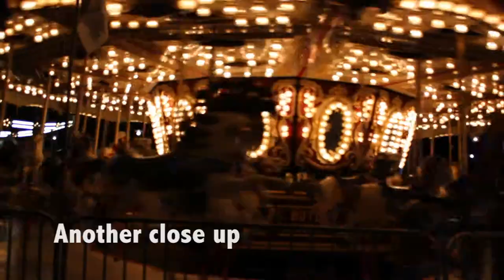14 shots_nuñez_victoria.mp4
An exercise in basic video shots.